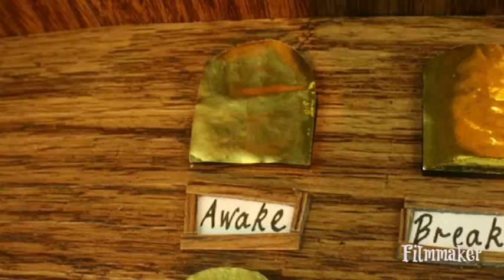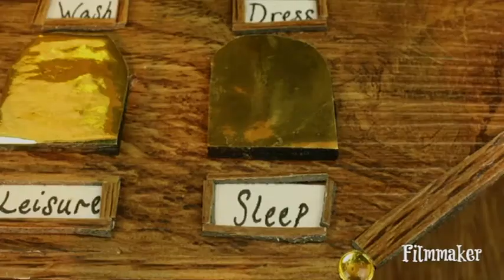Helen Yates 2011 Showreel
Helen Yates' 2011 showreel of model-making, puppet-making, animation and filmmaking.